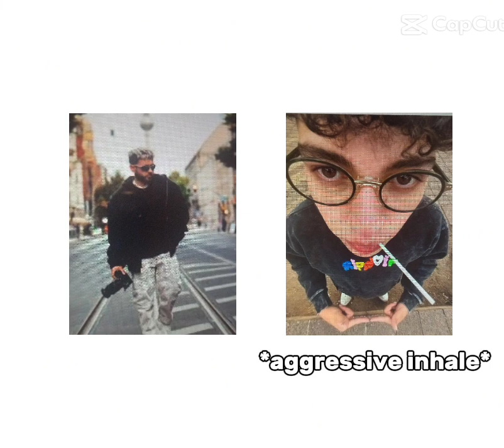are modo tetera🤣